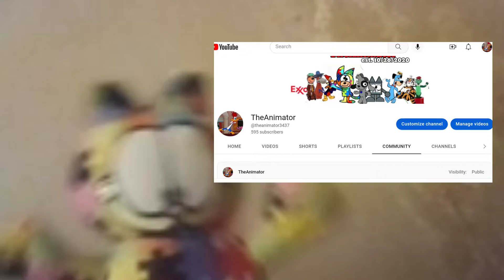Homer's channel trailer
For more wacky shenanigans, check out:
 -Homer, The Internet's Greatest Cat!